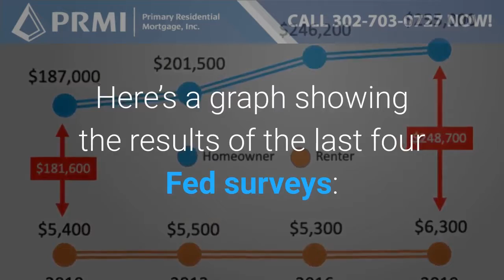Homeownership Is Full of Financial Benefits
A Fannie Mae survey recently revealed some of the most highly-rated benefits of homeownership, which continue to be key drivers in today’s power-packed housing market.

Become a Homeowner today.  Register for our next Virtual Delaware Home Buyer Seminar

John R. Thomas - NMLS 38783
Certified Mortgage Planner - Primary Residential Mortgage, Inc.
248 E Chestnut Hill Rd, Newark, DE 19713